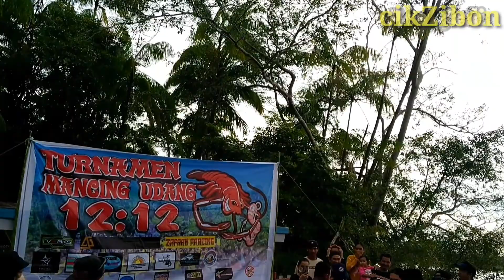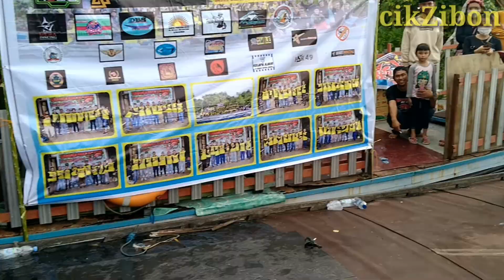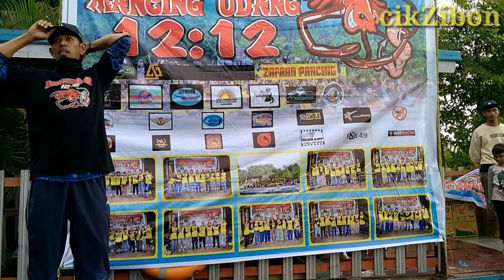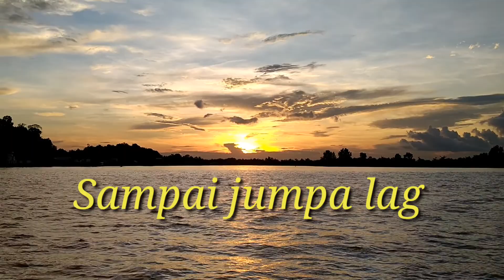PART.2. TURNAMEN MANCING UDANG 12:12 SESI PENIMBANGAN DAN PEMBAGIAN HADIAH PEMENANG | CikZibon